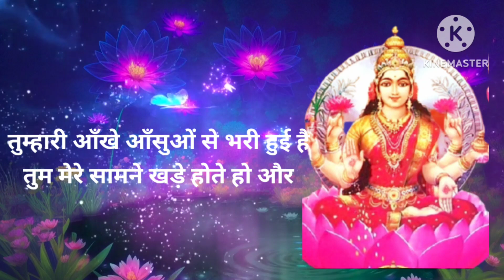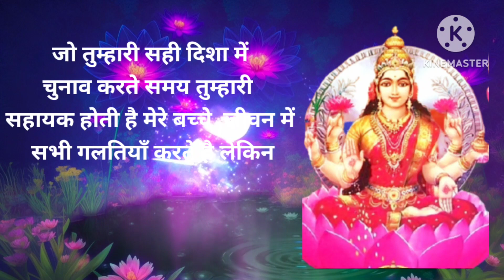888 हर रात सोने से पूर्व अपने इष्ट देव से ये कहना तो ..........❤️माँ लक्ष्मी का सन्देश ❤️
888 हर रात सोने से पूर्व अपने इष्ट देव से ये कहना तो .❤️माँ लक्ष्मी का सन्देश ❤️ 🕉️ maa lakshmi ka sandesh ❤️ lakshmi maa ka sandesh ❤️ Universe Message❤️ maa lakshmi message।।@sukoonmotivation1021

Welcome to our Sukoon Motivation You Tube channel ,where we inspire you to become the best version of yourself, overcome life obstacles and be your own guiding light. Join along to witness a better, confident and powerful version of yourself.

This Video Includes All These Searches 👇
mahadev message
shiv ka sandesh
mahadev ka sandesh
universe message
god message
bholenath ka sandesh
maa lakshmi ka sandesh
 shiv gyan
shiv mahapuran
shiv shayari
 shiv shakti ka sandesh
aaj ka sandesh
 shivji ka sandesh
ishwar ka sandesh
devo ke devmahadev ka sandesh
universe message today
divine message
shiv puran
mahakal ka sandesh
shiv story
urgent shiv message
urgent god message
ishwar kripa
shiv mantra
shiv charcha
shiv story in hindi
shiv vandana
shiv shambhu
har har m,ahadev